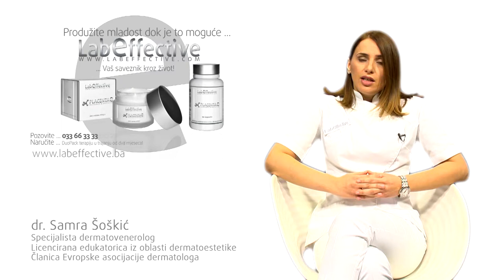Istorijat terapije matičnim ćelijama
Svi smo svjedoci ekspanzije terapije matičnim ćelijama u liječenju metaboličkih i hematoloških oboljenja, kao i njenoj sve većoj popularnosti u regenerativnoj i estetskoj medicini. Sada smo u mogućnosti osjetiti moć matične ćelije i na svojoj koži. Terapija matičnim ćelijama je zadnja, revolucionarna biotehnološka inovacija nastala kao rezultat napredne nanotehnologije, ultrafiltriranja ćelijskih ekstrakata iz placente mlade ovce, koja razlaže sastojke i pomaže im da se lakše apsorbuje u najudaljenijim ćelijama epidermisa, dopuštajući gotovo trenutno hranjenje kožnih ćelija i svih ćelija vašeg organizma uopšte.
Matične ćelije uzete iz placentae ovce prerađuju se i čine se dostupnim za korištenje. Njihova dobrobit za ljudski organizam je naprosto neopisiva. One ne posjeduju antigene i samim tim ne izazivaju alergijske reakcije. Matične ćelije su neprocjenjivo blago za naš organizam, hrana koja nam treba.
Matična ćelija je pluripotentna ćelija. Ima neka svoja osnovna svojstva, kao što su sposobnost samoobnavljanja, diferencijacije i proliferacije.
U stvaranju i djelovanju našeg tijela sudjeluje više miliona ćelija. Sve one zajedno imaju svoju funkciju i ulogu, tj. specijalizirane su za funkcioniranje određenog dijela organizma. Upravo po ovome se matične ćelije razlikuju od ostalih ćelija tijela. One nisu specijalizirane i mogu se transformisati u bilo koji drugi tip ćelija u organizmu koji je uništen tokom nekog procesa, bilo starenja, bolesti ili povrede. Izvor su svih ćelija tijela, a njihova sposobnost neograničene regeneracije oštećenih tkiva čine ih jedinstvenim u medicini uopšte.

Više na i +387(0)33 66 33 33
Pridružite nam se na Facebook-u i Instagramu: